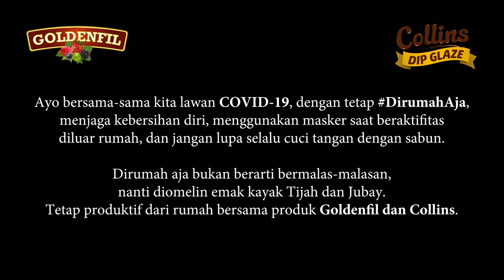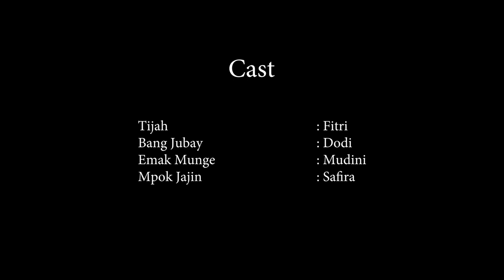Gara gara Jubay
Halo sahabat Goldenfil, gimana kabarnya dirumah? Semoga semua tetap sehat, tetap semangat, dan tetap produktif yah :) Yuk sejenak kita berdoa bareng semoga covid-19 segera hilang dari negri kita tercinta, semoga semua yang lagi sakit bisa segera sembuh, sehat kembali seperti sedia kala.

Untuk sahabat Goldenfil, jangan bingung atau khawatir stok Goldenfil dirumah habis. Goldenfil gampang banget kok dibeli secara online, juga selalu tersedia di toko bahan kue terdekat kesayangan kalian.
Oh iya nih, dirumah aja bukan berarti malas-malasan yah. Harus tetap produktif, tetap kreatif dan tetap semangat pastinya!!! Sahabat Goldenfil tinggal ikuti terus channel ini, masih banyak kreasi resep atau ide usaha buat sahabat sekalian, tentunya menggunakan produk Goldenfil dan Collins favorit kita dong :)

Tetap sehat, tetap bahagia ya semuanya :) Dan jangan lupa maniskan hari-mu, semanis Goldenfil. Sampai ketemu lagi !